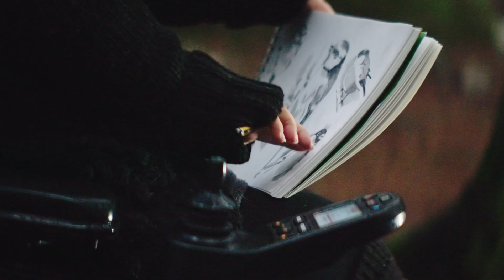Når jeg var liten ønsket jeg at jeg var en fugl.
Historien du får se her har skjedd i virkeligheten. Barn med funksjonsnedsettelser blir oftere utsatt for seksuelle overgrep, men sjeldnere hørt og trodd.

Ingen barn er like, men alle barn er like mye verdt. Barn med funksjonsnedsettelse trenger ikke voksne som synes synd på dem, men som lytter og tar dem på alvor, akkurat som alle andre barn. En sånn voksen kan du være.

Redd Barna har fått med kjente personer, skuepillere og andre til å fortelle historier fra mennesker som har opplevd seksuelle overgrep som barn. Du finner alle filmene her

På Redd Barnas nettsider har vi samlet fakta, informasjon og verktøy du kan ta i bruk for å forebygge og bekjempe vold og overgrep mot barn

Barn, ungdom eller voksen - har du eller noen du kjenner opplevd seksuelle overgrep? Ønsker du å få vite mer om seksuelle overgrep og hvor du kan ta kontakt hvis du trenger hjelp eller vil snakke med noen? Du kan ringe anonymt til Alarmtelefonen for Barn og Unge tlf: 116 111 , Kors på halsen tlf: 80033321 .Her kan du også chatte og sende e-post anonymt. Du kan også ta kontakt med ditt lokale støttesenter mot incest og seksuelle overgrep. På Redd Barnas hjelpesider finner du mer informasjon